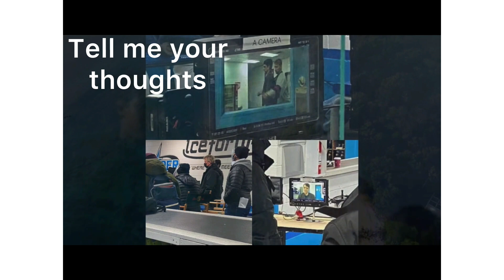Cobra Kai Season 4 Filming Leaks